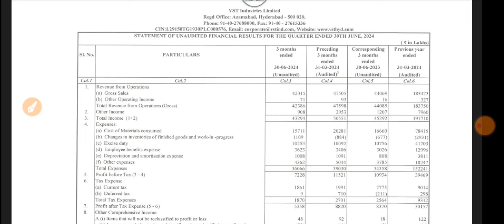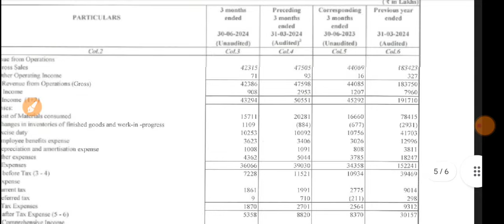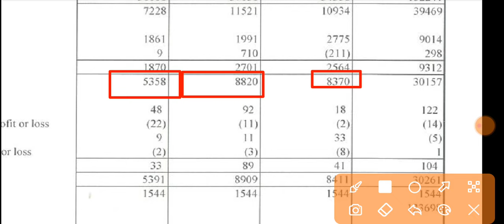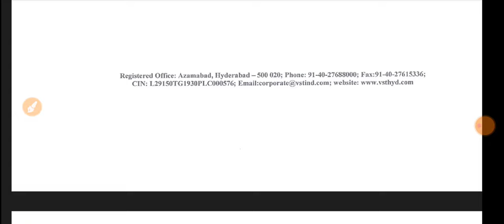VST Industries Q1 Results 2024 🔴 VST Industries Results 🔴 VST Industries Share Latest News